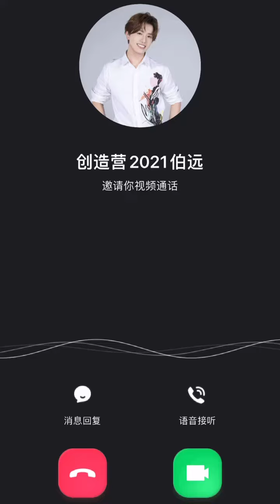「私は絶対、みなさんを失望させません」これはCHUANG 2021に行く前に、伯远が一人でごっそりと部屋で録画した動画で【Boyuan/日本語字幕/ENG】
「私は絶対、みなさんを失望させません。」
これはCHUANG 2021に行く前に、Boyuanが一人でごっそりと部屋で録画した動画で、BoLeのみなさんへの本音トークです。
この動画は、BouuanがCHUANG 2021に参加して、他の90人の参加者と一緒に海南島の携帯禁止されたキャンプに入る前に、新規と古参のファンのみなさんへのメッセージです。

Original video cr/元動画: weibo @ZERO-G男团

 ⭐Credits/クレジット:
英語翻訳はJia Lin
日本語翻訳はymmmmy、天使璐
校正は数字5